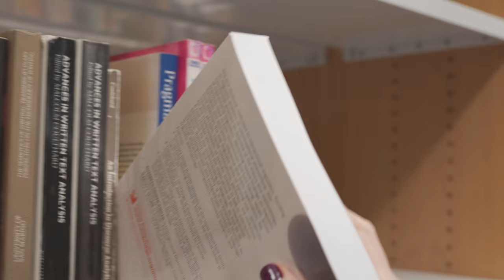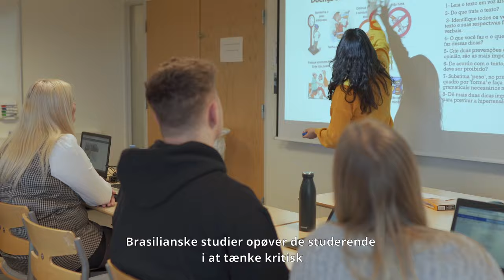Hvad er Brasilianske studier?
På Brasilianske studier lærer du at læse, tale og skrive den brasilianske variant af portugisisk. Du bliver ekspert i Brasilien, og du lærer at skabe bro mellem Danmark og Brasilien inden for mange områder.